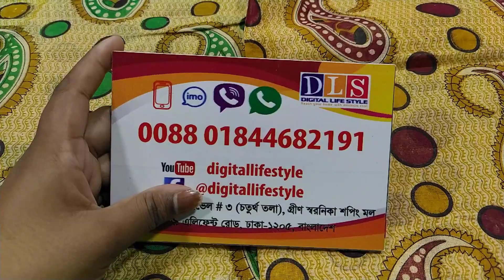৩৫০ টাকায় প্রিন্টেড শাড়ি কিনুন রেগুলার বাসায় পরার জন্য /Only 350 tk cotton printed saree buy bd.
৩৫০ টাকায় প্রিন্টেড শাড়ি কিনুন রেগুলার বাসায় পরার জন্য /Only 350 tk cotton printed saree regular use